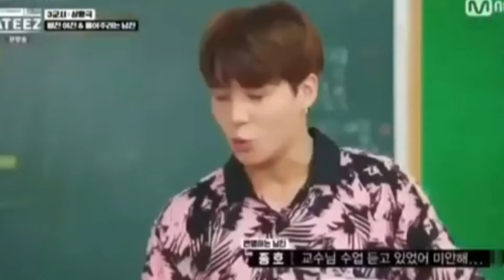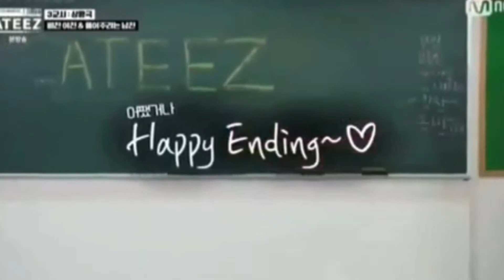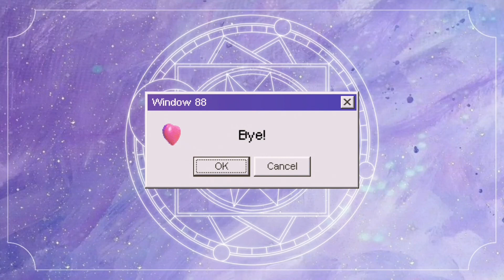Ateez moments I can't sleep for (old version)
Here are some of the old ATEEZ clips.
The clips don't belong to me.
Sorry for the late upload (;´༎ຶٹ༎ຶ`) I am too lazy so...